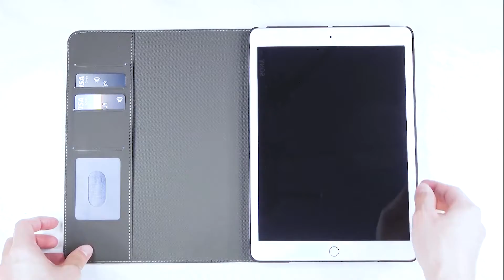Head Case Designs Officially Licensed Peanuts Snoopy Leather Wallet iPad Tablet Case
This product is available for all the latest models and major brands of phones and tablets.